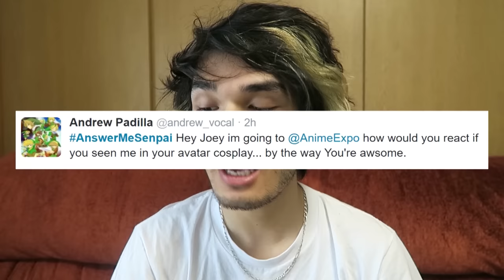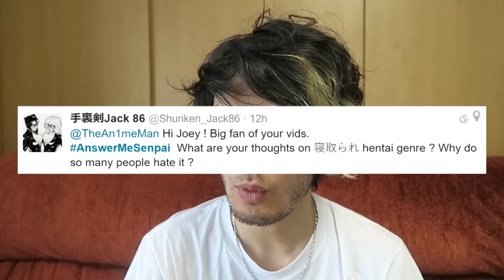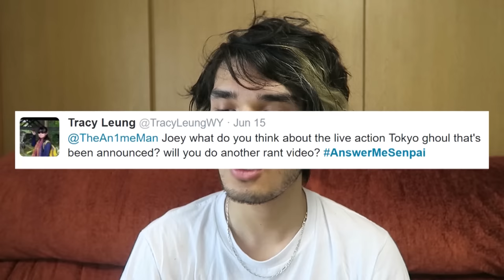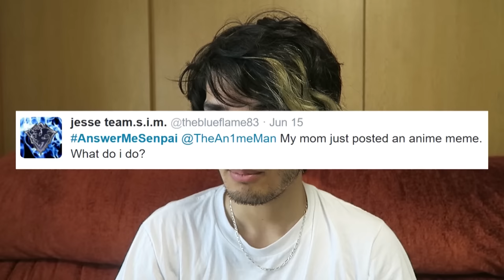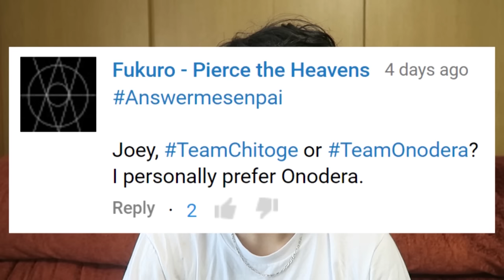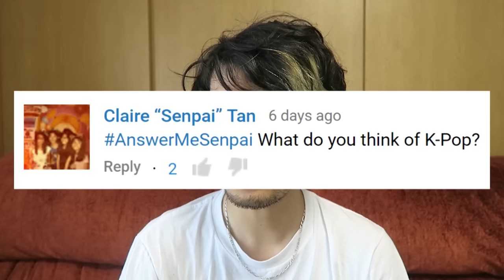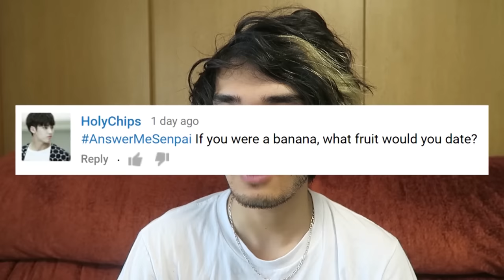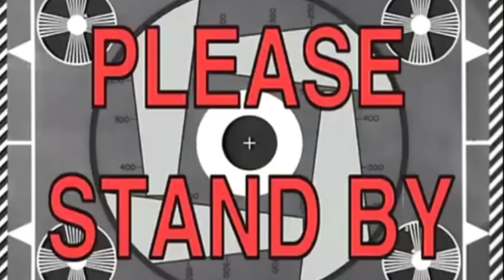ROASTING MYSELF & MY OWN MOVIE!?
And other stupid magic on another AnswerMeSenpai!